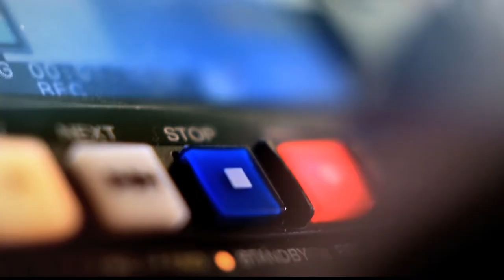Carlos Eduardo Botero, presidente de Inexmoda en Punto de Giro [Programa Completo] Telemedellín